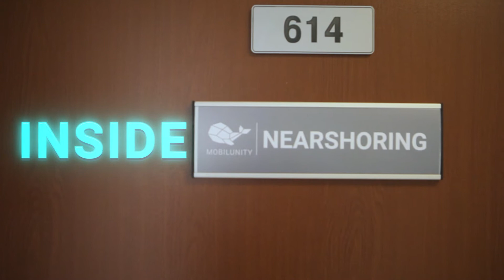NEARSHORING: PROS AND CONS, BRIEF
Is outsourcing that easy? Mobilunity exists for more than 10 years, and as a company may tell a lot about the advantages of outsourcing / outstaffing, based on successful experience. But what about the disadvantages? As a Mobilunity CEO Cyril Samovskiy knows for sure about the pitfalls of outsourcing / outstaffing.